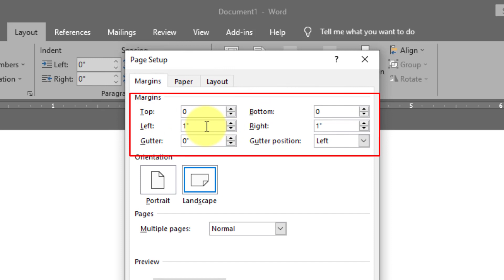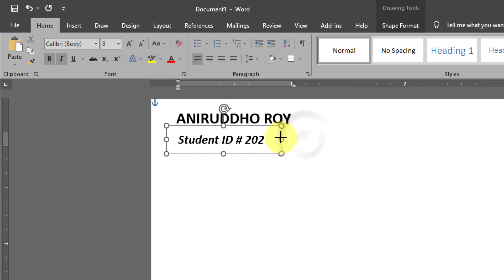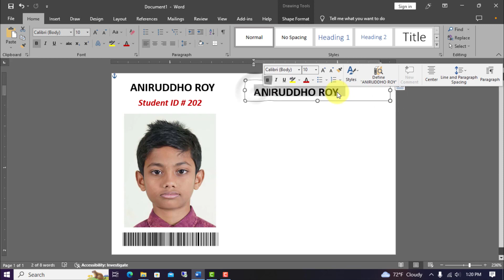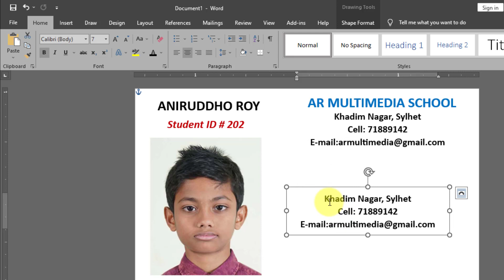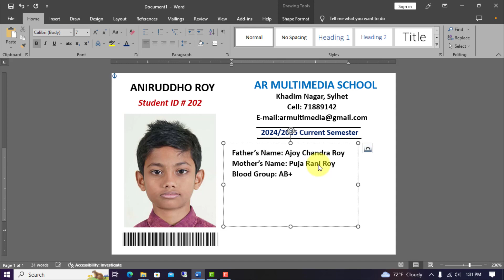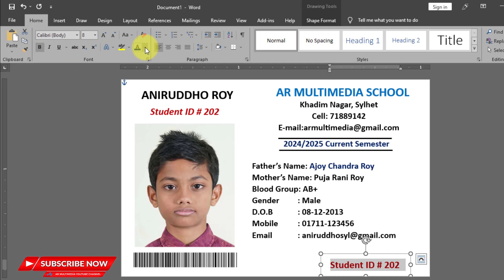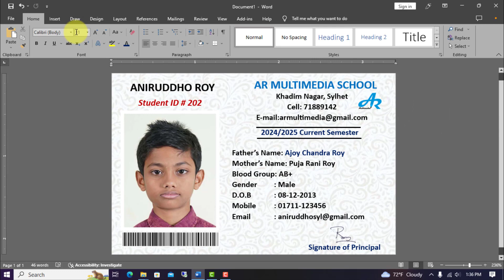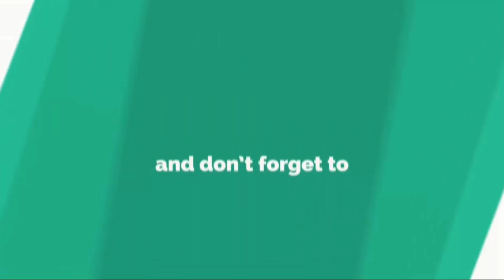MS WORD: How to Make identity card for school project | How to make identify card design in MS Word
how to make identity card for school,
Identity Card in MS word,
How to Make Identity Card,
ANY COMMENTS OR QUWSTION ARE WELCOME!

How to write Best Teacher Job Application Letter Bangla in MS Word চাকরির আবেদন পত্র লেখার নিয়ম AR
MS Word Tutorial : How to Design a Computer Certificate Using MS Word 2019| AR সার্টিফিকেট ডিজাইন
How to Prepare a Biodata for Marriage Proposal | Muslim Marriage Biodata for Boys & Girls in english
Background Music: Mike_Leite Music only - Alan Walker – YouTube Video/music library.